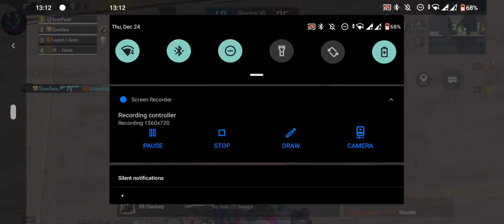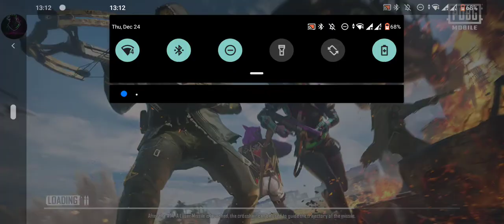December 27, 2020